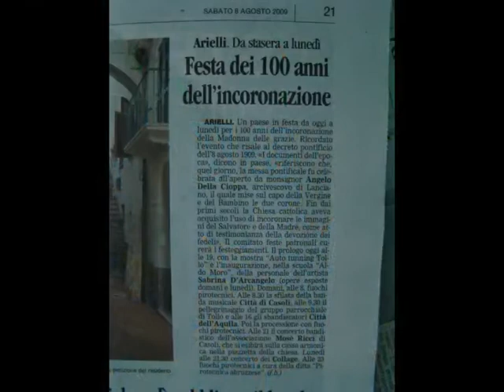Video foto 2 di 2 dell' centenario dell'incoronazione della Madonna delle Grazie in Arielli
Video Realizzato con le piu belle foto fatte da me durante la celebrazione dell'incoronazione  della Madonna delle Grazie nel santuario di Arielli in provincia di chieti il 9 agosto 2009